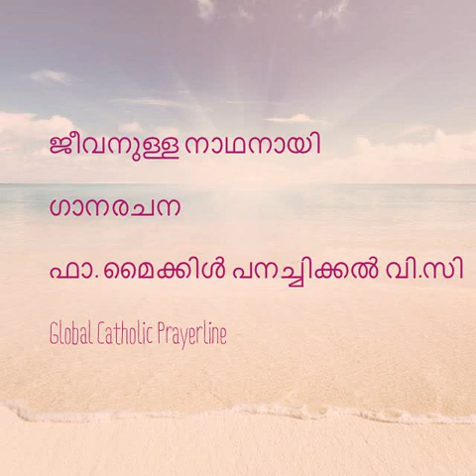Jeevanulla-ജീവനുള്ളനാഥനായി-Fr.Michael Panachickal V.C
Jeevanulla
ജീവനുള്ളനാഥനായി